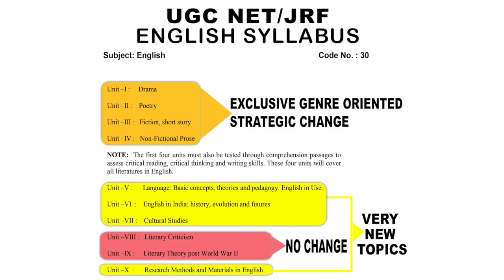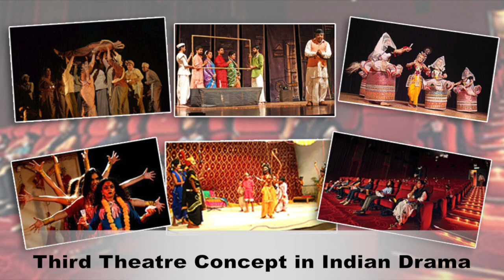What Is Epic Theatre ? Special Lecture On Modern German Drama! UGC NET English Literature Aspirants.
UGC NET English Syllabus is actually a complex Syllabus. There are 4 UNITS which have been Dedicated to DRAMA FICTION NONFICTION and POETRY but from which age to which age or from which writer to which writer it’s not mentioned. This is the problem with the Students. They don’t even know what to read and from where to read . Books in the market are limited and don’t cover more than 10% of the syllabus.
That’s why Vineet Pandey sir has developed a syllabus which is based on Previous years Question Papers of NET SET M.Phil PhD And other competitive exams which has English literature questions. Vineet Pandey sir himself used his technique to qualify 8 NET 2 JRF 17 SET 1 GATE. He has given 7000+ NET results in his 10 years career .

Dear aspirant learn from a DOUBLE JRF to be a JRF. Correspondence courses also available for students across the nation.

Let’s crack JRF this time.

* IMPORTANT MESSAGE BY VINEET PANDEY SIR *

Dear aspirant Your career is not a game so choose your step

*Vineetpandey

*Do you want to learn from a Delhi university asst
 professor?

*Do you want to learn from a DOUBLE JRF ?

*Do you want to learn from the Experience of 8 NET 17 SET 1 GATE ?

*Do you want to learn from the Best selling author of 3 books (2 on English 1 on paper1) by international publications ?

*THEN MAKE A RIGHT CHOICE. JOIN VINEET PANDEY CLASSES FOR UGC NET PAPER 1 HINDI/ ENGLISH AND UGC NET ENGLISH LITERATURE*

*Learn from VINEET PANDEY SIR In ONLINE / OFFLINE Classroom*.

**BE A VINEETIAN AND AVAIL …

* free paper writing, publishing guidance
* free phD entrance guidance
* free interview guidance
* free research proposal and topics selection guidance
*free advance level guidance on latest literary trends.

Dear students if you find these qualities and perks anywhere else we suggest you to join them . IF NOT THEN JOIN US FOR QUALITY EDUCATION.

Live this HISTORY OF 7 NET TOPPERS RANK 1 and 4700 Plus NET 647 plus JRFs 432 plus GATE and # 78 plus State PSC .

*Learn Like A Passionate Student and Rule like A tameless King*

I Vineet Pandey invite you to join us now. Just Follow me Blindly and JRF WILL BE YOURS .

English literature
vineet pandey
sahitya classes
what is epic theatre
epic theatre
ugc net English literature
trending video
how to qualify net jrf
English notes
best books for English